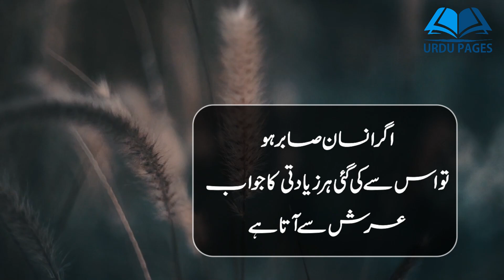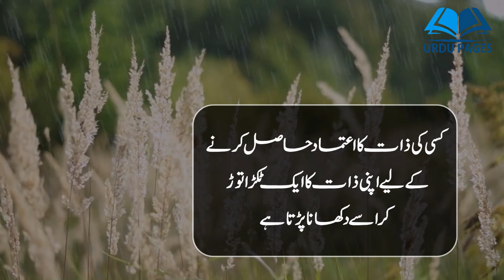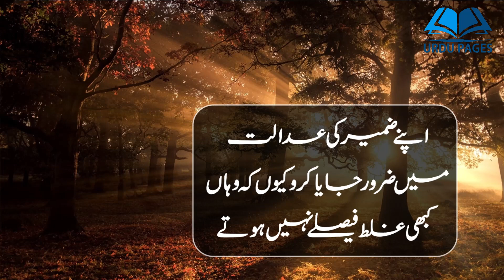3 Chezain Insan ko Allah se | Three Things Can Make Distance Between You & Allah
Urdu Quotes | Quotes in Urdu | Motivational Quotes in Urdu | Three Things

Dear Viewers in this video we will watch some motivational Quotes in Urdu. Hope everyone like it. Thanks